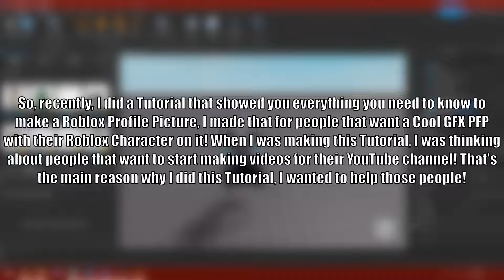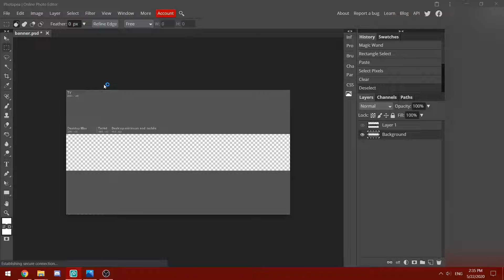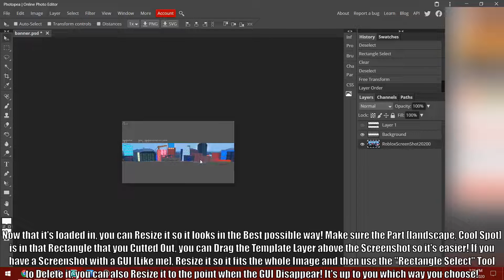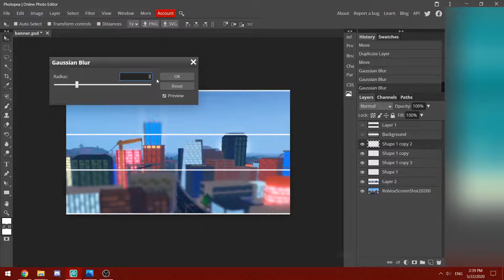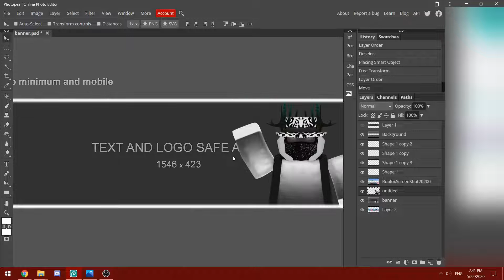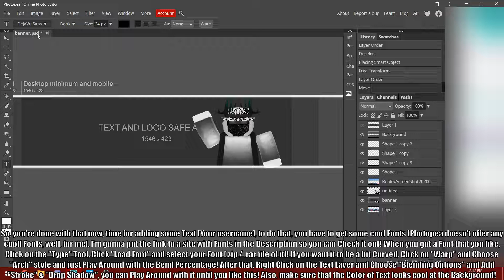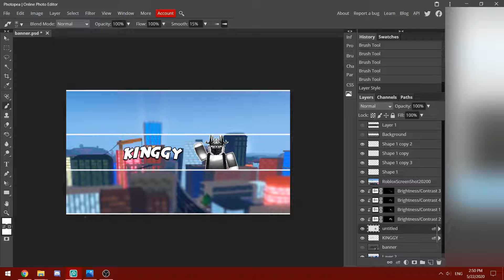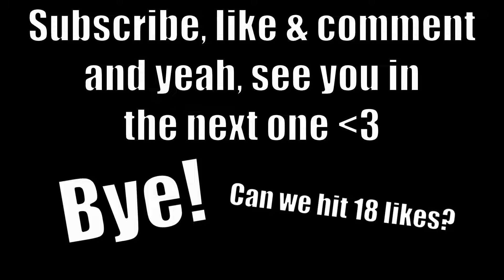How To Make a Roblox Banner for Your YouTube Channel! | Roblox GFX Tutorial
I love y'all ❤️ I never thought that it's possible 🤯 TYSM!!

Back with another Tutorial, this time, I'm gonna show you how to make Banner for your YouTube Channel with Roblox Theme / Your Roblox Character! Make sure to watch it till the end!

If you want to know how to Render your Roblox Character, make sure to check out my GFX PFP Tutorial, I explained how to do this!